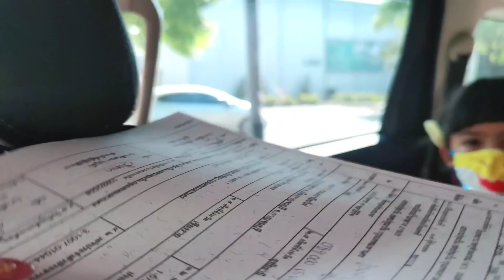ออมเล็ต ตรวจโควิดครั้งแรก โดนแหย่จมูก ตรวจโตวิดฟรี